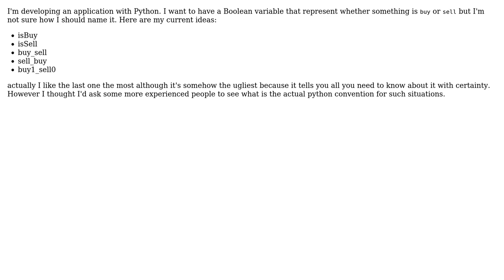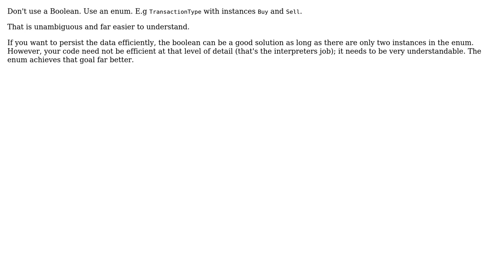Software Engineering: How to name a Boolean variable that represents either of two options?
With thanks & praise to God, and with thanks to the many people who have made this project possible! | Content (except music & images) licensed under CC BY-SA | Music | Images & others | With thanks to user tgwtdt user marstato user Ishan Shah and the Stack Exchange Network Trademarks are property of their respective owners. You are responsible for your own actions.